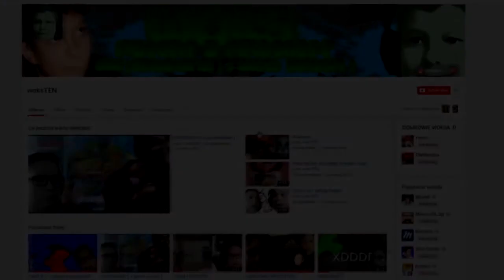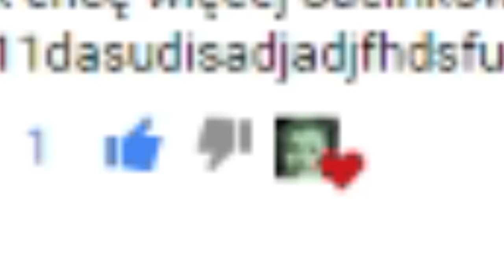MINECRAFT 2 /w jajuszko2003